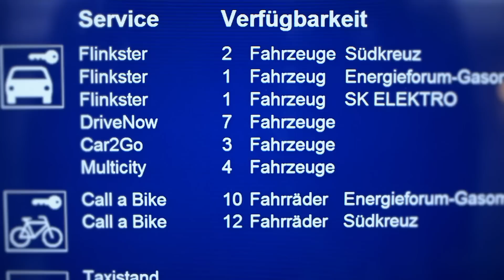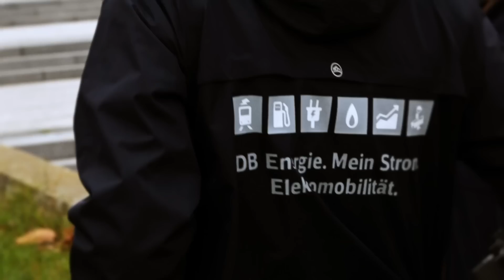Anders gesehen – Berlin Südkreuz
Der Bahnhof als attraktive Drehscheibe für nachhaltige Mobilität: Der drittgrößte Fernbahnhof der Hauptstadt gilt als Vorreiter für ein grünes Energiezentrum in der Stadt. So ist dies auch der erste Bahnhof in Deutschland, der mit Windkraft-Anlagen ausgestattet ist. Aus der Serie über ganz besondere Bahnhöfe und ihre Architektur.

Wenn Dir das Video gefallen hat, dann bewerte es und/oder hinterlasse ein Kommentar.